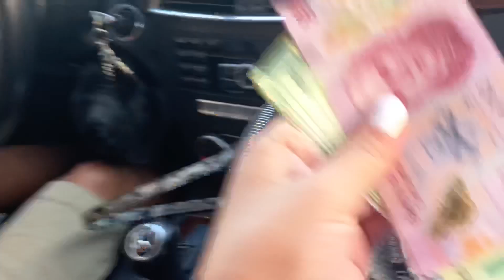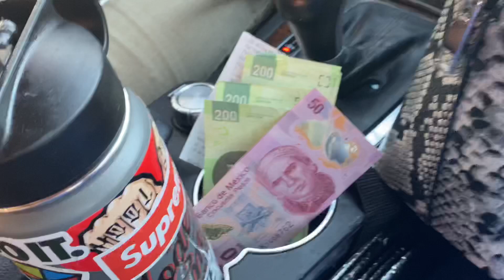Lorenza Restaurante , Tj !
Mostly Spanish,

Como me la pase el Sabado 🤗

Fuimos a tj  a cenar a un restaurante que se llama la Lorenza en la chapu super rico por cierto se los recomiendo 😋 Despues tuvimos una reunion de primos donde me la pase bien agusto i como agaramos cura todos 🥳

Espero i les aiga gustado el video 🥰

I me dejan un comentario de como les parecio !

FB Jasmine Cruz
snap chat Jaass